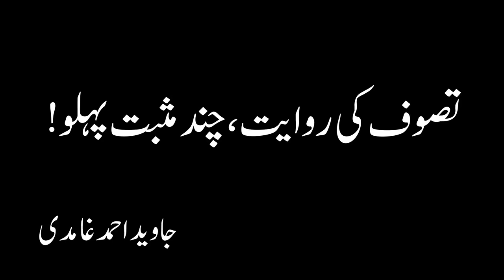Tasawwuf, Some Positive Aspects - Javed Ahmed Ghamidi